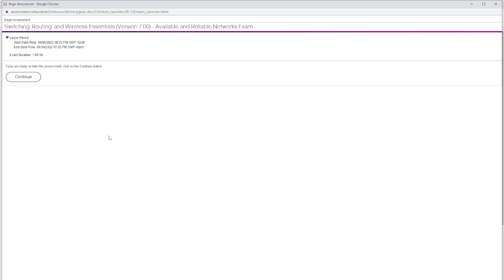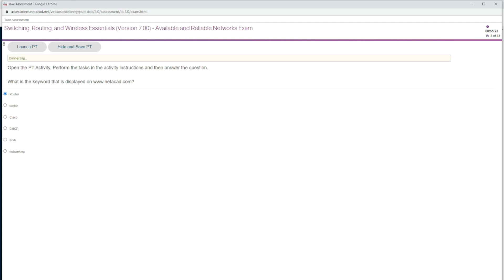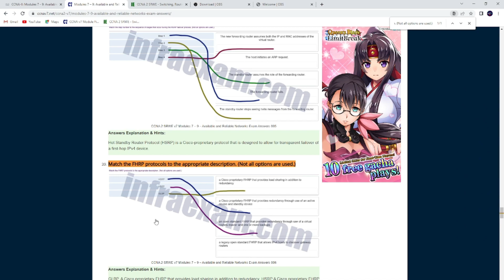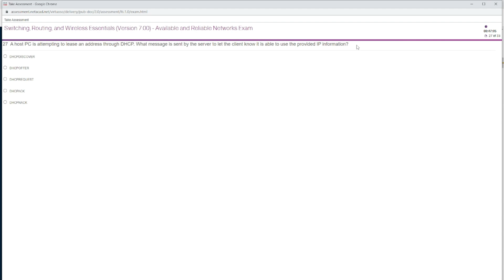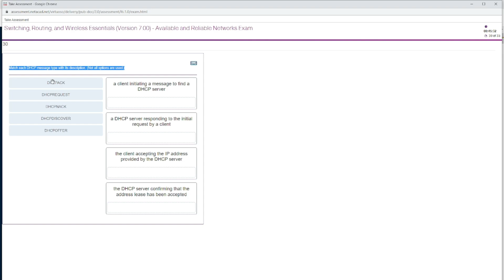CCNA ll SRWE MODULES 7 -9 AVAILABLE AND RELIABLE NETWORKS EXAM ANSWERS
CCNA 2 v7 Modules 7 – 9 – Available and Reliable Networks Exam Answers 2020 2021 – Switching, Routing, and Wireless Essential